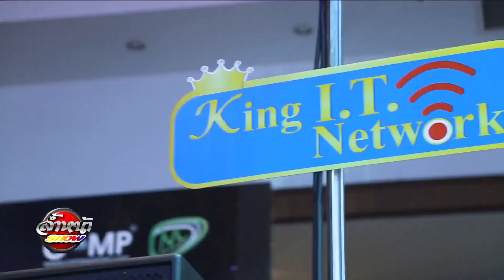King IT เปิดตัว Netgear X series ในงาน TME2015